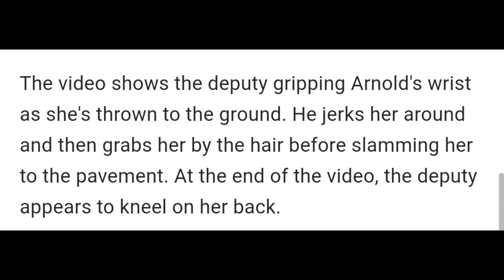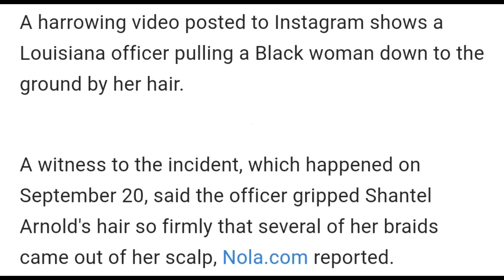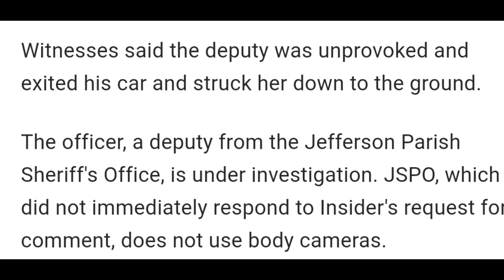Police slams Black Woman